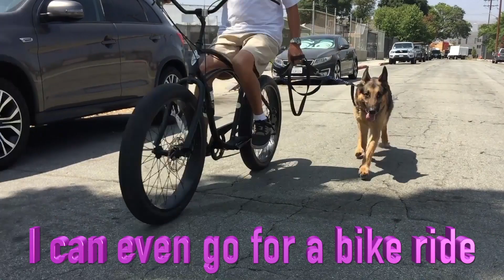Sam: 2-year-old male German Shepherd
Sam comes to us from a Central California Shelter. He’s a very “chill” young dog. He doesn’t bark a lot, is very sweet.

To learn more about other dogs also available for adoption and fill out an adoption application, please visit gsrescue.org. We ask that prospective adopters please fill out our online application before visiting the rescue for faster processing and approval.

The rescue is open for adoption hours 1-5pm Saturdays and Sundays. Let us know if you have any questions!